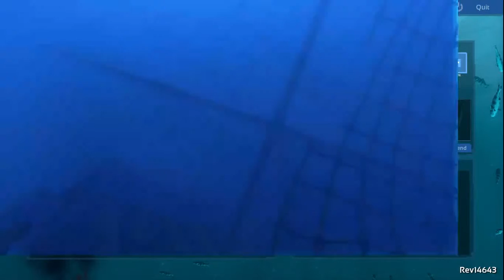Depth: Sharks vs Divers Ep #1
My first video and hopefully the start of a OK channel I apologize that my audio was terrible I decided to upload anyway.